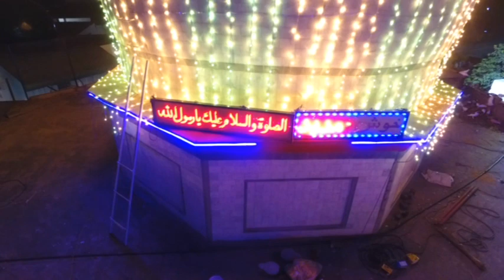Albums 16 B 2018 Final daroun